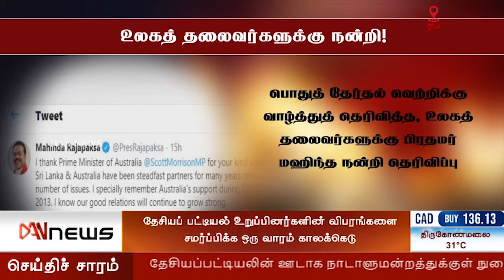02 P.M NEWS 2020-08-08